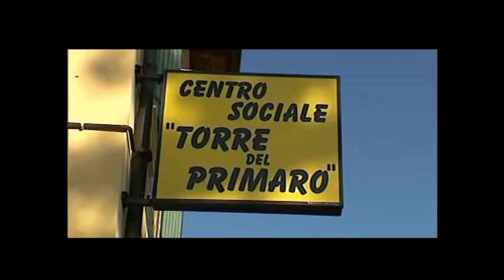La Torre del Primaro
Il Centro ha scopo aggregativo per tutti coloro che non hanno altre possibilità e luoghi per stare insieme. Organizza numerosi eventi e iniziative che permettono di impiegare in modo piacevole, e soprattutto diverso, il proprio tempo libero».